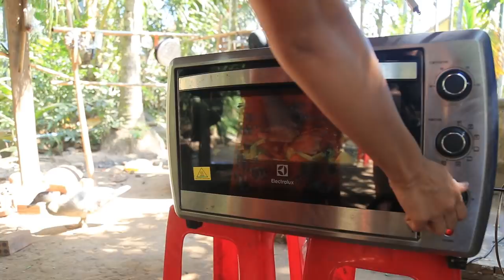Cooking chicken leg with vegetable recipe - Natural Life TV